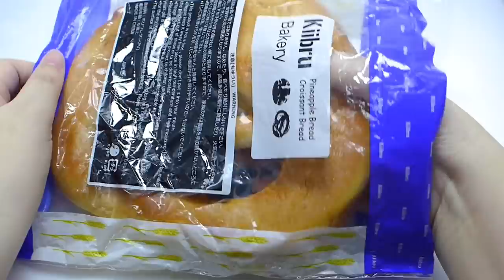Kiibru Super Jumbo Pretzel Bread Squishy